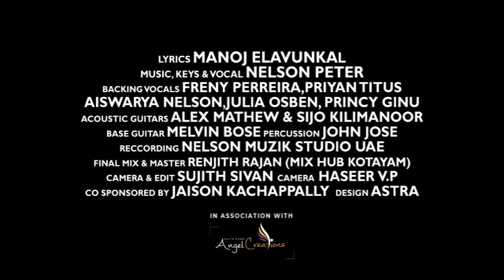ഒരു നല്ല മനുഷ്യൻ | Biju Narayanan | Coming Soon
നമ്മുടെയെല്ലാം പ്രിയപ്പെട്ട ഗായകൻ ശ്രീ ബിജു നാരായണൻ ( ബിജുചേട്ടൻ) ഒരു നല്ല മനുഷ്യൻ എന്ന പുതിയ ഗാനത്തിന് ആശംസകൾ നേരുന്നു.